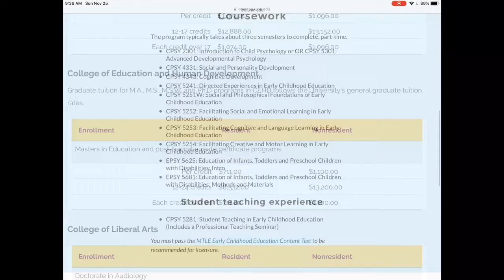Next Steps in My Career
Since I don’t have my kindergarten license I am not able to teach in many Minnesota schools 🏫 so I basically have to go back to school! So I can either go back to school for my kindergarten certificate or a reading specialist certificate which might be more of an interest to me! So we will see!